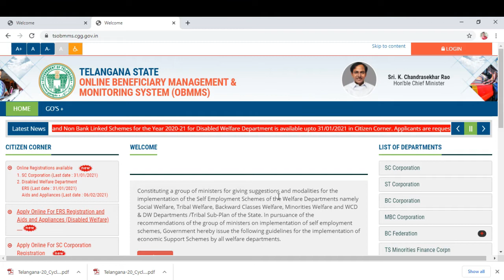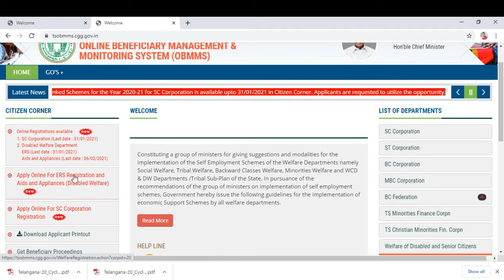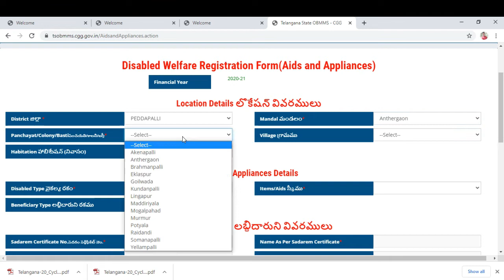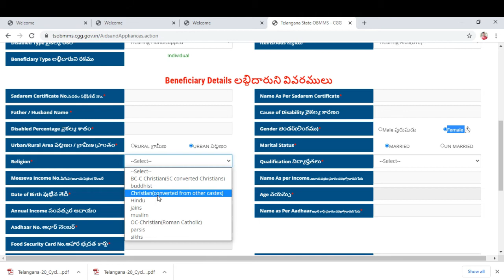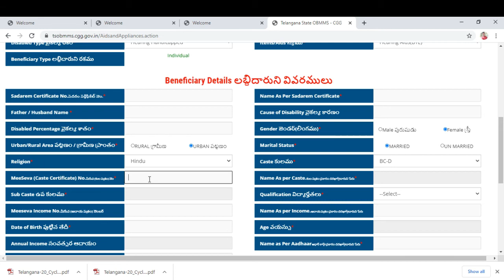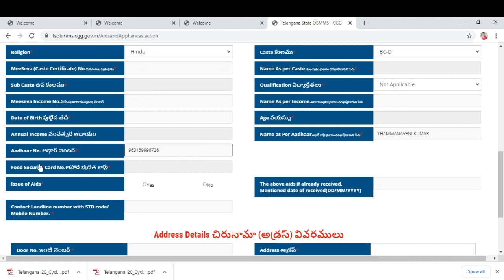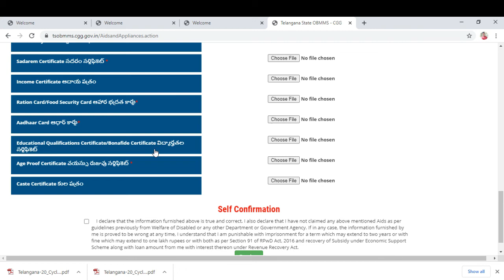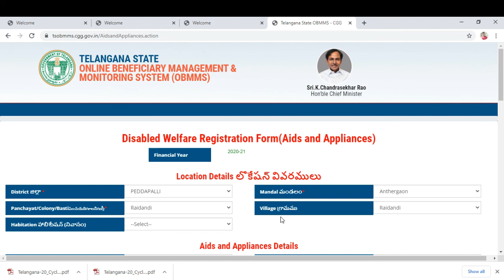kumarsshow|ఉచితంగా వికలాంగులకు పరికరాల పంపిణి| free instruments for disabled persons |Kumar's Show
application for Aids and appliances for disabled persons/Telangana loans for disable persons| application for appliances for disable persons